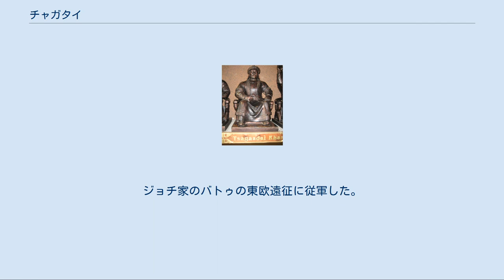チャガタイ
チャガタイ・ウルスの君主
チンギス・カンの子女
チャガタイ チャガタイ（Čaγatai / Ča'adai, 1178年/1185年/1186年? - 1242年）は、モンゴル帝国の皇族の一人で、チンギス・カンの次男。
ジョチの弟、オゴデイとトルイの兄に当たる。
ペルシア語表記では چغتاى خان (Chaghatāī khān) と綴る。
チャアダイ、チャプタイとも。
 生年は1185年、1186年など諸説ある。
長兄ジョチとは、ジョチの出生の疑惑などをめぐって険悪な仲であった。
また、チャガタイ自身が激しい気性と一本気な性格の持ち主であったため、一族の和を重んじる父チンギスから後継者候補としては除外されていたという。
しかし、法に対して厳格な一面があったため、それを父に見込まれてモンゴル帝国の法律・ヤサの管理を任され、「ヤサの番人」の異名を取った。
 1206年、モンゴル帝国が建国された際にチャガタイは父チンギス・カンより4つの千人隊（ミンガン）と元ナイマン部領であったアルタイ山脈南部一帯を授与された。
この時チャガタイの配下とされたカラチャル率いるバルラス千人隊、ココチュス率いるバアリン千人隊、ムゲ・ノヤン率いるジャライル千人隊、イドカダイ率いる出自不明の千人隊は後のチャガタイ・ウルスの母体となった。
 父チンギス・カンが征服戦争を始めると、金討伐や大西征に従軍し、オトラル攻略などで戦功を挙げたことから、西遼の旧領を与えられ、後のチャガタイ・ハン国の祖となった。
そしてこの地を治めるため、モンゴル帝国の法律であるヤサの遵守を強制したが、モンゴルの風習とこの地の風習は相反するものが多く、ヤサを強制された民衆はチャガタイを大いに恨んだという。
 家族とは不和な部分もあったが、弟オゴデイとは仲が良く、父の死後はその遺言に従ってオゴデイの即位を支持した。
このことから、第2代皇帝（カアン）となったオゴデイも兄であるチャガタイを大いに尊重し、政策決定の場においては常に相談相手としたという。
1242年、前年に没したオゴデイの後を追うように没した。
 『集史』チャガタイの葬儀 チャガタイは厳格な人物として知られ、それを示す逸話がある。
オゴデイと宴席で酒を飲んでいたとき、酒の酔いもあったのであろうが、チャガタイはオゴデイのプライドを傷つける行為をしてしまった。
チャガタイにとってオゴデイは、弟といえども主君である。
そのため、チャガタイは自らを罰するようオゴデイに求めたが、オゴデイは兄を罰することはできなかった。
そのため、チャガタイ自らで自らを罰したという。
他人にも厳格であったが、自分に対しても厳格であったということであろう。
 チャガタイには正室が2人いたことが知られている。
第1夫人はコンギラト部族のデイ・セチェンの兄弟ダアリタイ・ノヤンの息子カタイの娘イェスルン・ハトゥンである。
第2夫人はイエスルン・ハトゥンの姉妹であるテルケン・ハトゥンであった（ホラズムシャー朝のテルケン・ハトゥンとは別人）。
また1220年にホラズムシャー朝のアラーウッディーン・ムハンマドの母であるテルケン・ハトゥンら王族たちがマーザンダラーン地方でモンゴル軍の捕虜となった時、アラーウッディーンの王女の一人がチャガタイの側室に入ったと伝えられている。
 『集史』などの史料において、チャガタイの嗣子たちは6人が知られている。
1人目は庶長子たるモチ・イェベ。
2人目は正妃イェスルン・ハトゥンから生まれたモエトゥケンで、チャガタイ・ウルスの宗家は彼の家系に始まる。
3人目はモエトゥケン戦死後に一旦後継者に選ばれたものの夭折したベルゲシ。
4人目はサルバン。
5人目がチャガタイ・ウルス第3代当主になったイェス・モンケ。
そして6人目は、第5代当主アルグの父で大元ウルスのチュベイ王家の父祖ともなったバイダルである。
 ただし、チャガタイの嗣子に関して『集史』の記述は混乱しており、写本によって息子の数・長幼の順は一致しない。
特に長男についてはモエトゥケンとする記述とモチ・イェベとする記述の2つが存在するが、これは生母の身分差に由来する混乱である。
すなわち、チャガタイの本来の長子は側室の息子モチ・イェベである（＝庶長子）が、嫡庶の区別を重視するモンゴル社会では正妃から生まれた子供のみを記す場合が多く、嫡長子たるモエトゥケンが長男であるとも記されるようになった、と考えられている。
また、同様の理由からサルバンも庶出の息子であると見られている。
なお、『集史』の写本...